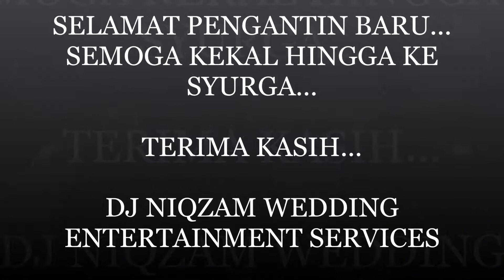DJ NIQZAM - WEDDING OF HANIS & NORASHIKIN @ 1st NOV 2014 – SPECIAL THANKS TO ALL